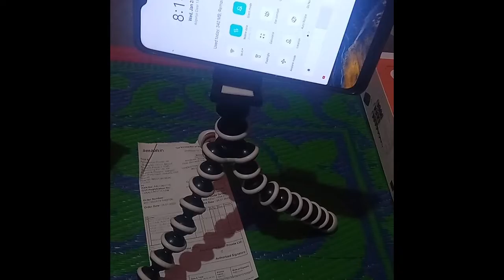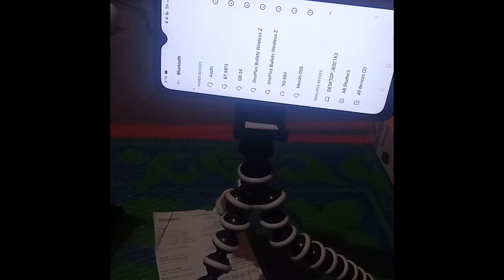My New Tripod || Gorilla Tripod || Best Tripod for vlog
My New Tripod || My first Vlog  || My Life first video recording || Find Yourself || Khud ki Khoj me nikal || Hindi  Vlog || Desi Vlog || Best Tripod for vlog My New Tripod || Gorilla Tripod || Best Tripod for vlog

This is my first video recorded For the Tripod and uploaded on YouTube.

About me :-

My name is Ram Kumar Nonia. I am from Asansol the city of Brotherhood, West Bengal. I will give you interesting information about my city, tourist places and many more. I sure ,  you will enjoy so much.